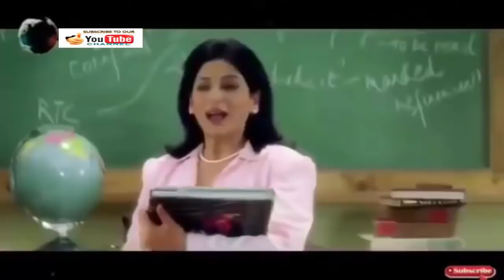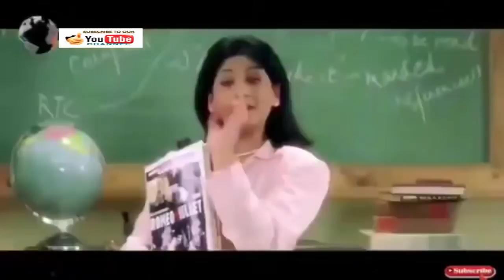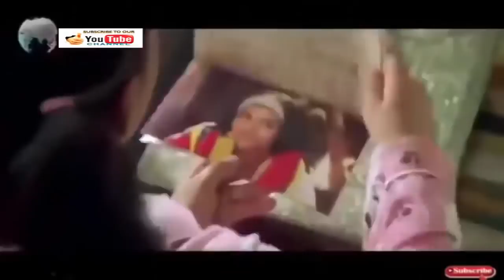Film India!! Kuch Kuch Hota Hai Bahasa Indonesia Full HD